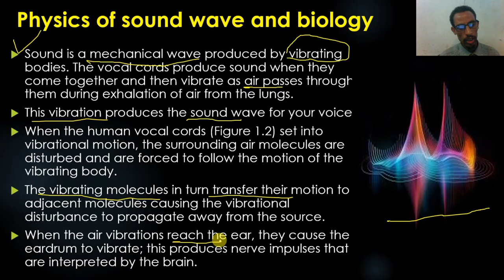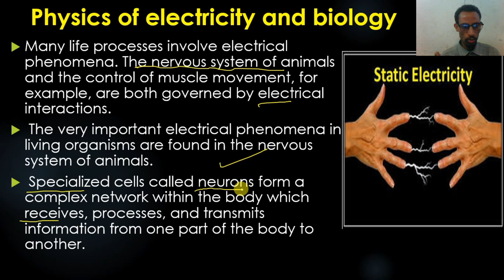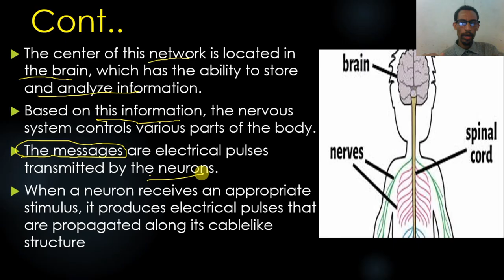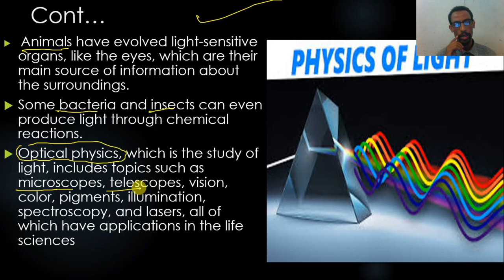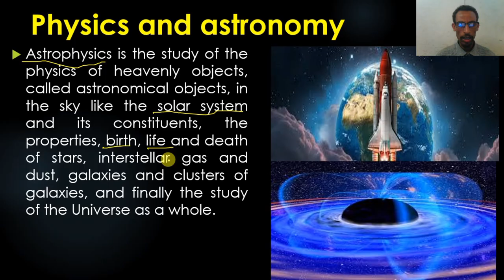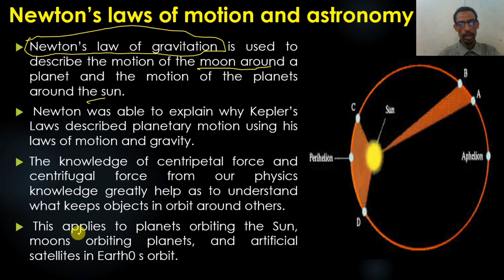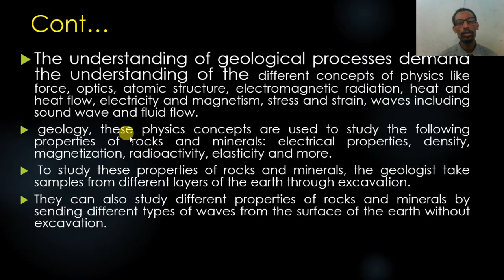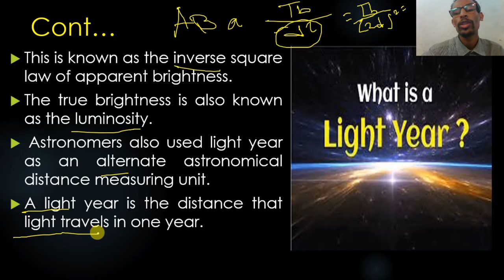Grade 12 Physics Unit 1 - Applications of Physics with Other Fields Part 2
Welcome back to our comprehensive series on Grade 12 Physics! In this second part of our exploration of Unit 1: Applications of Physics, we will dive deeper into how physics intersects with various other fields, revealing the profound impact it has on our everyday lives and technological advancements. This video is essential for students, educators, and anyone interested in understanding the practical applications of physics in diverse domains.

▎Introduction to Applications of Physics

In this segment, we will recap the foundational concepts covered in Part 1 and transition into more advanced applications. Physics is not just an abstract science; it plays a crucial role in fields such as engineering, medicine, environmental science, and even social sciences. Understanding these applications will provide you with a holistic view of how physics shapes our world.

▎Key Areas of Application

▎1. Engineering

Mechanical Engineering:
- Mechanics principles are foundational in designing machines and structures. We’ll explore how concepts such as force, torque, and energy conservation are applied in real-world scenarios like bridge construction and vehicle design.

Electrical Engineering:
- The application of electromagnetism is vital for developing electrical circuits, communication systems, and power generation technologies. We’ll discuss the role of physics in designing efficient electrical systems and renewable energy solutions.

Civil Engineering:
- Physics principles guide the construction of safe and sustainable buildings. We’ll look at stress and strain calculations, fluid dynamics in water management systems, and the importance of materials science.

▎2. Medicine

Medical Imaging:
- Techniques such as X-rays, MRI, and ultrasound rely heavily on physics principles. We’ll discuss how these imaging technologies work, their underlying physics, and their significance in diagnosing diseases.

Radiation Therapy:
- The use of ionizing radiation to treat cancer is another application of physics in medicine. We’ll explore how understanding radiation physics helps in developing effective treatment plans while minimizing harm to healthy tissues.

Biomechanics:
- This field applies the principles of mechanics to the human body. We’ll examine how physics helps in understanding movement, injury prevention, and the design of prosthetics.

Climate Modeling:
- Physics plays a crucial role in understanding climate change through models that simulate atmospheric conditions. We’ll discuss how these models are developed and their implications for policy-making.

Renewable Energy:
- The transition to renewable energy sources like solar and wind power relies on physics principles. We’ll explore how photovoltaic cells convert sunlight into electricity and how wind turbines harness kinetic energy.

Pollution Control:
- Understanding fluid dynamics is essential for addressing air and water pollution. We’ll discuss how physics helps in developing filtration systems and analyzing pollutant dispersion.

Computing:
- The foundation of computer science is rooted in physics, particularly in areas like quantum computing. We’ll explore how quantum mechanics could revolutionize computing power and data processing.

Telecommunications:
- The principles of wave propagation are critical for communication technologies. We’ll discuss how physics enables wireless communication, satellite technology, and internet connectivity.

Psychophysics:
- This interdisciplinary field studies the relationship between physical stimuli and human perception. We’ll delve into how physics contributes to our understanding of sensory experiences and behaviour.

- Applications of Physics
- Physics in Engineering
- Medical Imaging Physics
- Renewable Energy Physics
- Climate Modeling
- Quantum Computing
- Biomechanics
- Environmental Science
- Psychophysics
- Telecommunications Technology
- Case Studies in Physics

Join us as we continue to uncover the exciting world of physics applications!

This comprehensive overview aims to equip you with the knowledge you need to appreciate the vast applications of physics across various fields while preparing you for academic success in Grade 12 Physics!